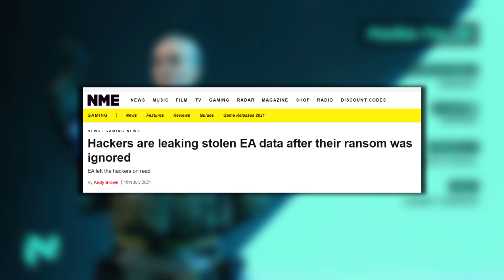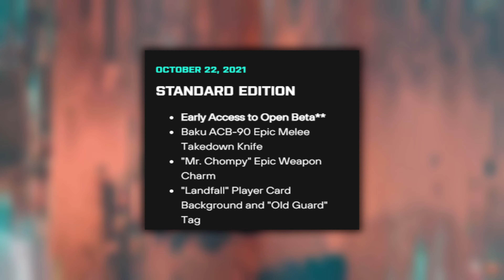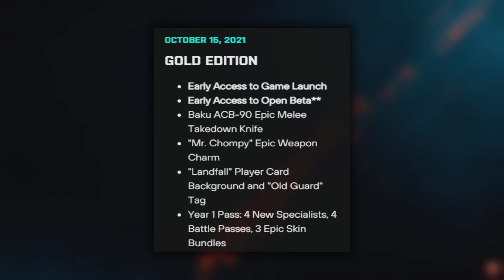The Battlefield 2042 Situation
With the Battlefield 2042 Beta just round the corner and cheating becoming more worrying the closer we get to release, its time I updated you with my opinions on the state of Battlefield 2042. In this video I discuss the potential for cheating in 2042 and whether or not the timing of the beta is cause for concern. My takes on the beta are opinion, please take them with a bucket of salt.

Road - CFM production

-- Chapters --
0:00 Intro
0:13 Cheating
2:02 Beta timing
4:06 Outro